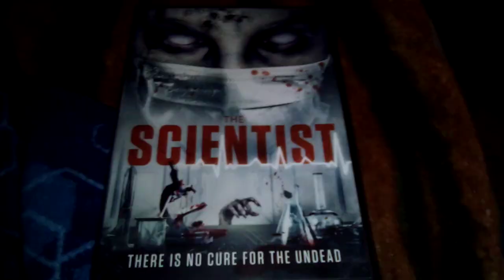The Scientist (2020) DVD Overview (4/05/23)